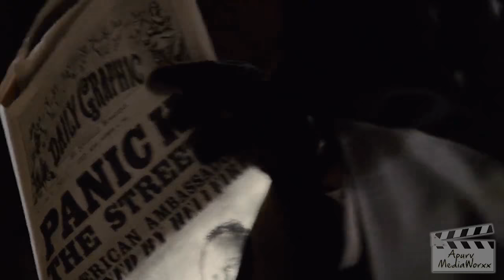Sherlock Holmes Hindi Trailer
This is a mix up of upcoming Samrat and co. Hindi movie with Sherlock Holmes.A funny hindi trailer

- I am an editor and will be posting more videos on your suggestions , it was just my trial for matching hindi english audios, you can suggest below in comments
Edited by Apurv Khatwani
Suggestions will be appreciated.